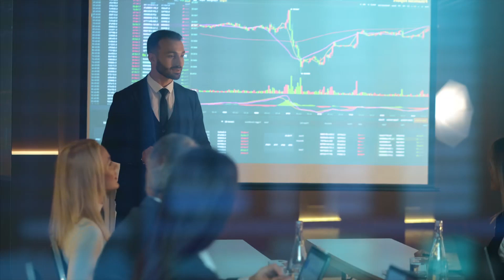Nio Stock Analysis and Predictions [February] - Nio's Trucking Company Is Financed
Nio Stock Analysis and Predictions [February] - Nio's Trucking Company Is Financed (nio). Nio is one of the greatest companies on the stock market. Nio stock and other chinese stocks will soon take over the clean energy sector. We at financial health focus on nio stock predictions and we do nio stock analysis. We also discuss 蔚来 and nio houses. You will get the latest nio news today on this channel. Nio latest news is hard to come about since it is a chinese company. We report what nio today did, its nio factory, and nio stock price prediction 2021 and nio q2 2021. We also do nio earnings and how and if nio stock today will cause a nio shut down.